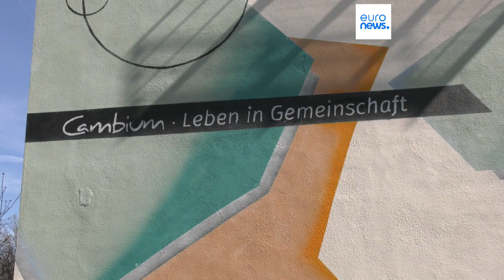Экодеревня вместо армейских казарм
Жители экопоселения и ученые устроили настоящую лабораторию в реальной жизни. Здесь они тестируют новые методы переработки и воспроизводства воды и продуктов питания